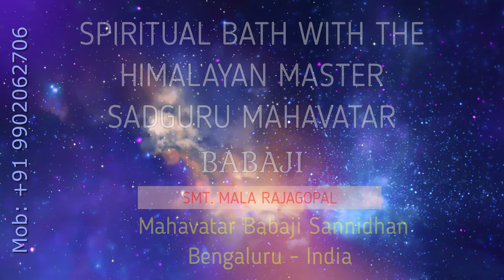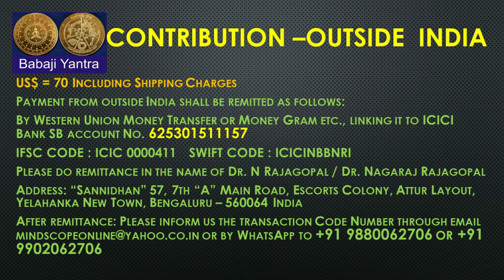सर्वोच्च - क्रिया कुण्डलिनी जागरण - STEP 13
Our sincere thanks and credits to Sujit S Naik for the Music rendered in the opening and end slate.
Today from KKA Step-12, we are moving upward on journey to “The Supreme” - Kriya Kundalini Awakening Step 13. In this and through this step we will move forward to touch the supreme and the invaluable grace of the Divinity. Rest is between you and the the Supreme.